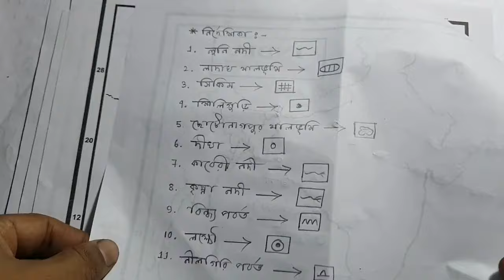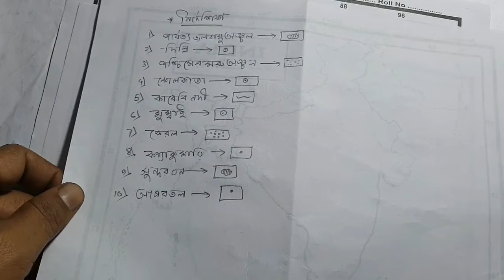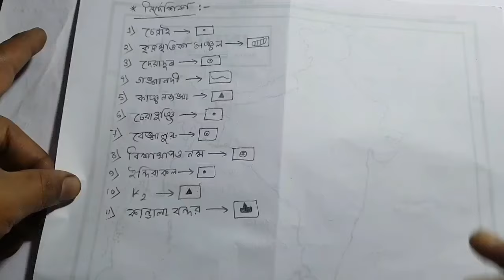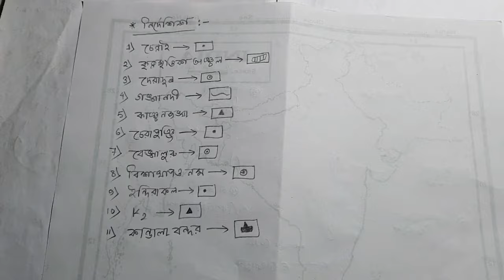Class 6 Third Unit Test Geography Map Pointing Suggestion 2023/Class 6 3rd Summative Vugol Question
Class 6 Third Unit Test Geography Map Pointing Suggestion 2023/Class 6 3rd Summative Vugol Question @DadarClassroom  @dadarclassroom6399

ভূগোল পরীক্ষায় যে map Pointing প্রশ্নগুলো মোস্ট ইম্পরট্যান্ট তার একটি সুন্দর সাজেশন এই ভিডিওতে পেয়ে যাবে.
Searching Topic: class 6 geography suggestion third unit test 2023,
 class 6 third unit test geography, geography 3rd unit test suggestion 2023, class six,
class vi vugol third unit test question paper 2023,
class 6 3rd unit test Map Pointing suggestion 2022 geography,
3rd unit test 2023 class 6 suggestion,
class 6 geography third unit test question suggestion answer, class 6 third unit test vugol question paper with answer 2023, class 6 bhugol 3rd unit test suggestion,
class 6 third summative question paper 2023, class 6 third summative question 2023, class 6 third unit test bhugol question paper with answer 2023,
class 6 third unit test geography suggestion, 3rd unit test 2023 class 6, Dadar classroom